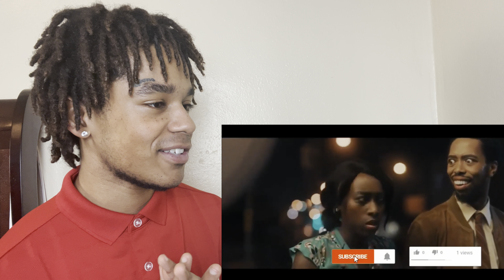5 Funny Chicken Licken Ads (South African)🇿🇦🔥 | Reaction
Snap-gggerio10
Achieve the so called impossible!
Stay consistent!